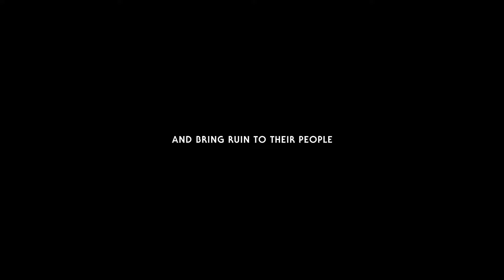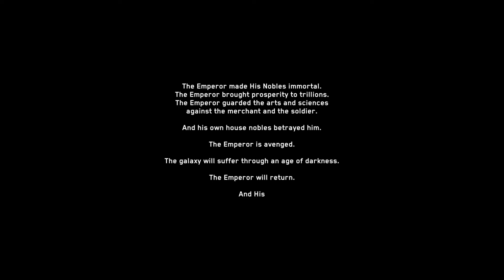House of the Dying Sun - Finale - Inferno at Rhal'Tuum Prime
A short play-through, getting a feel for the game.
The final mission.